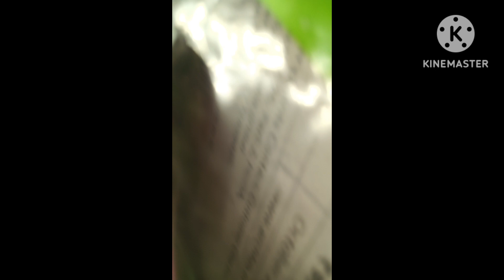under the bed tour